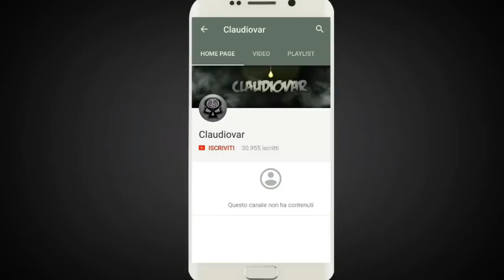5 MOMENTI ASSURDI ripresi da una VIDEOCAMERA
TOP 5 MOMENTI ASSURDI ripresi da una VIDEOCAMERA.

➤Vuoi avere gratis un fidget spinner? Segui questi semplici passi :)
2) Condividi il video ai tuoi amici e sui tuoi social (+ amici condividi + possibilità hai di vincere)
3) Commenta con Partecipo

● Per rimanere aggiornati sul contest e sui miei ultimi video seguimi anche su facebook

● Server teamspeak: ts.virtualico.eu